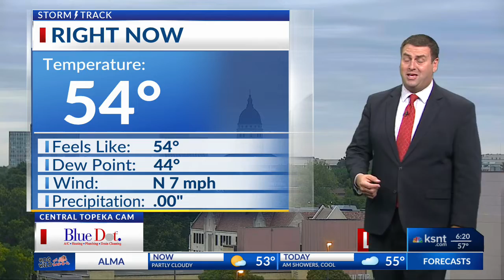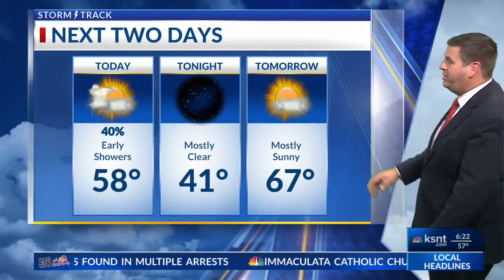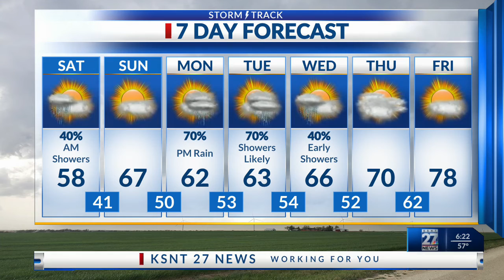Latest Weather Forecast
Tracking a stretch of cool weather with additional rain chances ahead.